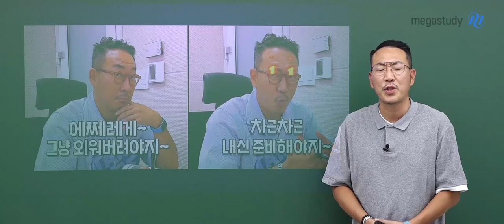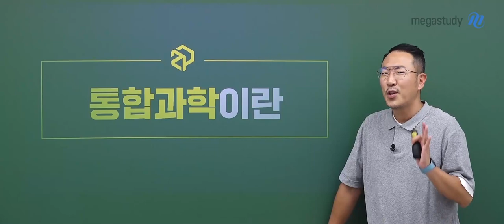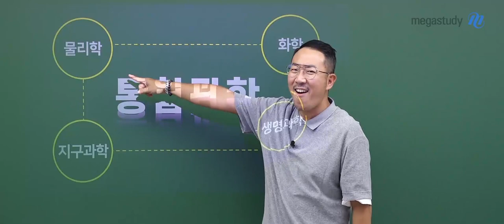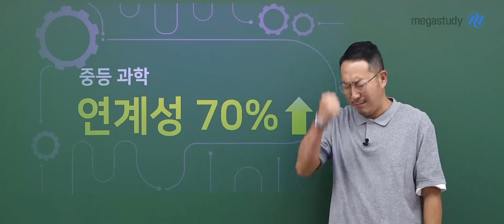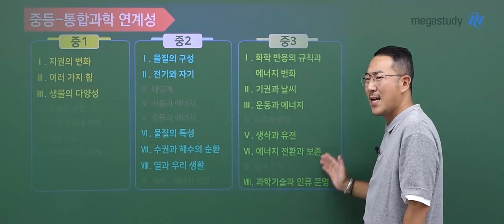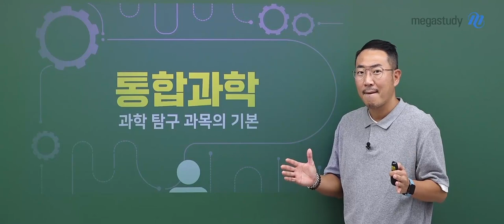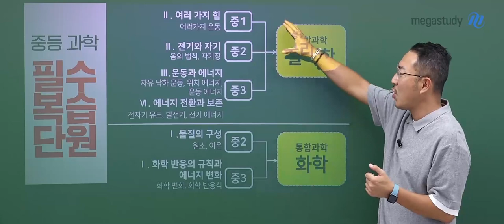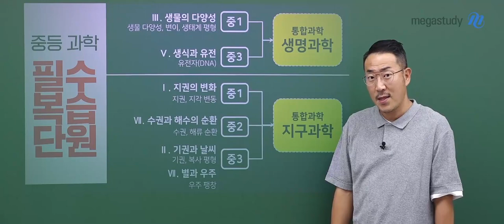[메가스터디] 과학 장풍쌤 - ★예비고1 풍마니를 위한★ 통합과학 학습 가이드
욕심이 많은 예비 고1 풍마니들을 위해 준비했습니다!

예비 고1임에도 불구하고, 이 영상을 보고 있다는 것 자체가 반은 성공한 것!
고1 내신부터가 대학 입시의 시작이신것 아시죠?
장풍 선생님이 여러분과 함께 대학 입시의 출발선부터 같이 함께 합니다.

통합 과학이 무엇인지, 통합 과학을 어떻게 준비해야 하는지 장풍 선생님이 차근차근 알려드립니다.

- 통합과학이란?
물리학, 화학, 지구과학, 생명과학 연계되어 있는 과목

- 통합과학의 특징
1. 중등-통합과학 연계성 70%↑
2. 물,화,생,지가 하나의 단원으로
3. 과학 탐구 과목의 기본

- 통합과학 학습법
중등 과학 복습을 잘 해놓으면, 통합과학의 70%로는 끝!
중등 과학 필수 복습 단원을 알려드립니다!

여러분을 응원합니다.
통합과학의 정상을 향한 바람, 장풍 선생님과 함께 시작 하세요!

-과학 장풍 선생님에 대해 더 자세히 알고 싶다면?